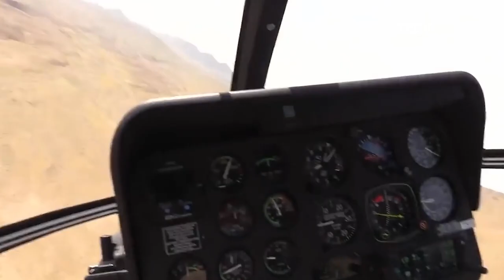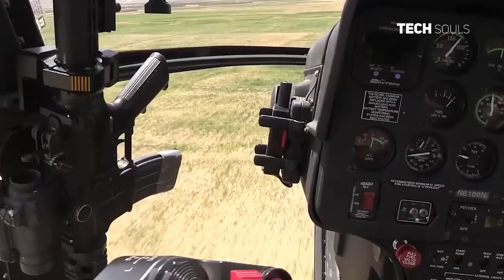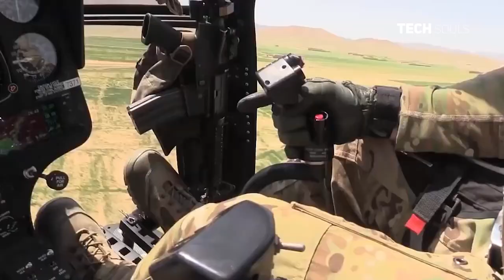Finally: The American Army Issued The Secrete Variant MH 6 KiIIer Egg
The MH-6 and AH-6 Little Birds (nicknamed the Killer Egg) may be coming to the end of their 40-year career, according to some conversations within the U.S. Special Operations Command. This small helicopter has been a hallmark of U.S. special operations, thanks to its small size and brilliant maneuverability, and has become a legend within their community.

The MH-6 is the troop transport version, used to precisely deploy troops in areas that are simply unreachable by larger helicopters like the MH-60 Black Hawk. External side-boards function as seats for the troops. The MH-6 can also be used as a sniper platform.